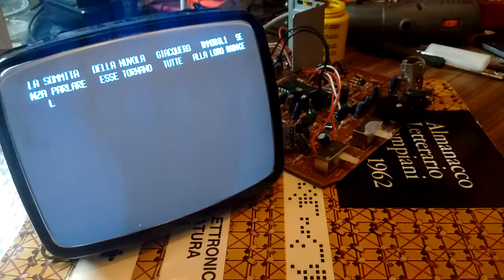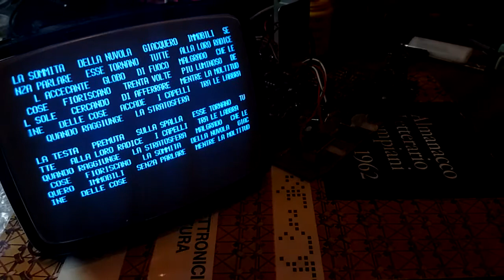TAPE MARK 1, Nanni Balestrini - Historical research & reconstruction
“Tape Mark I” restoration project

The “Tape Mark I” restoration project started in the fall of 2014 as part of a broader study on “prehistoric” software art. And of course, the first ever computer poem didn’t go unnoticed to our research. Furthermore, it was dated 1961 - a very early time of the computer age - and it was made by an italian writer we knew about and admired for his later work. Looking for more information about this historical event we got our hands on a copy of “Almanacco Letterario Bompiani 1962”, where the poem was first published alongside a detailed explanation of the program used to generate it. The first thing we did was to translate the simple generation rules described by Balestrini in a new software, written in a modern programming language (Python) and intended to be executed on contemporary computer systems.

Then, a weird idea came to our minds: to find the original media containing the software, run it again on the original hardware used in 1961 (an IBM mainframe) and document the whole thing. It came out that the Munich Science Museum has an IBM-7070 system in its permanent exhibit, and so we  decided to contact Nanni Balestrini and tell him about our idea. We met in Rome in April 2016 for an interview, edited as an upcoming video documentary by artist and filmmaker Federico Bonelli.

During our quest for the original “Tape Mark” program - still undergoing - we met Nanni for a second time and gave him the small wooden box you are looking at, as a present for his kindness. It hacks together our own Python program, a tiny “Raspberry Pi Zero” computer and an old portable TV set found at a flea market.

The MIAI and MusIF computer museums

"Museo Interattivo di Archeologia Informatica" (MIAI) in Calabria and “Museo dell’Informatica Funzionante” (MusIF) in Sicily are two computer museums, both born in the early 00s and both located in southern Italy. After many years of collaboration the two institutions like to think of themselves as a single entity, geographically split in two complementary collections.

Our permanent exhibits of working historical computer systems are open to the public and can be visitable upon reservation. Visitors are welcome to interact with all the working machines experiencing the feel of old systems, softwares and interfaces. Combined, the two collections count thousands of vintage systems, ranging from early '60s computers to large mainframes, a timeline of home computers and videogame consoles, old Apple systems, IBM PC clones, UNIX workstations, and all kinds of weird peripherals. The exhibits include also a well stocked library, with more than 4000 documents among old books, technical manuals and magazines.

Credits

Wooden case design and realization by Vittorio Bellanich - Artist and artisan, Palazzolo Acreide (SR)